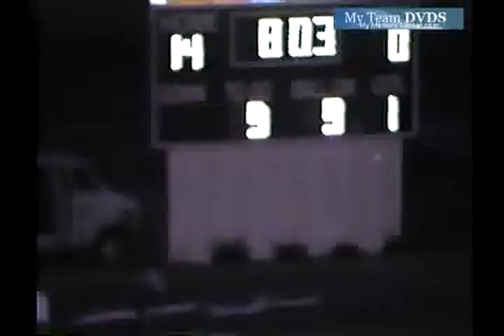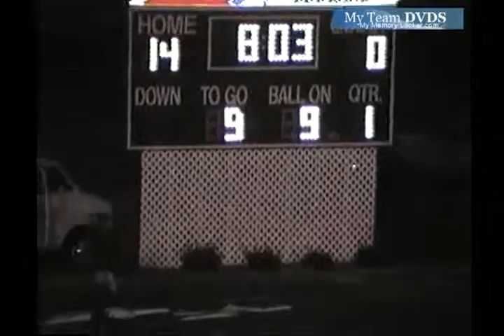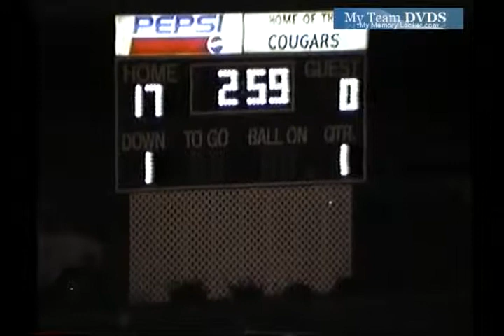V51 Oh Edgewood Unk Stebbins Unk 1997 Fb 00